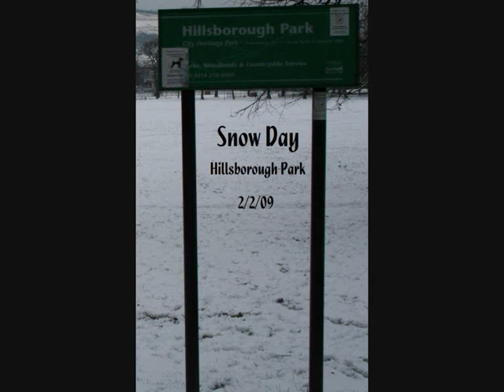Snow Day Sheffield 02/09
As it says.
Pictures that me and my neighbour took on the 2nd of Feb, in Hillsborough Park.
So you know, the Snowman WAS NOT created by me, but he was so cool...we had to take pics of him

The music is the first 3 minutes of the 'Nutcracker Suite' by Tchaikovsky